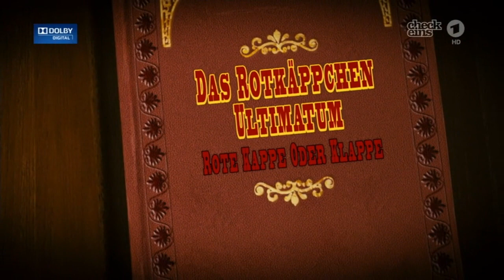Hoodwinked Too! Hood vs. Evil (German)